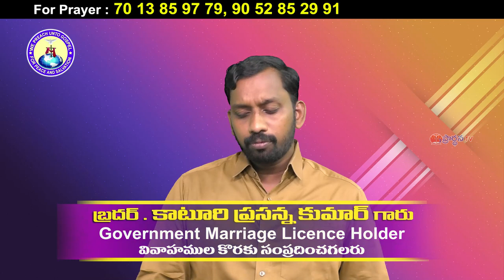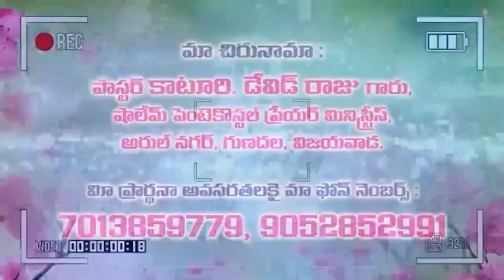prasanna anna garu 3 6 22